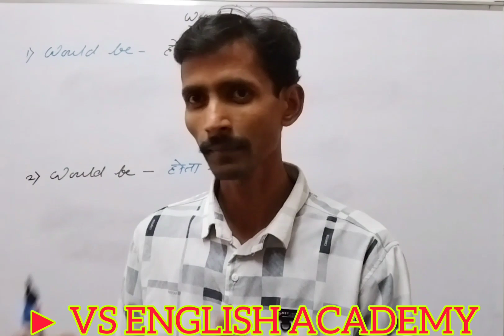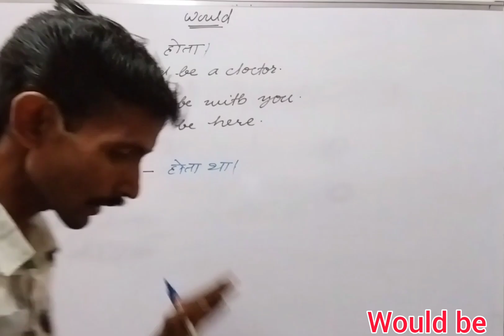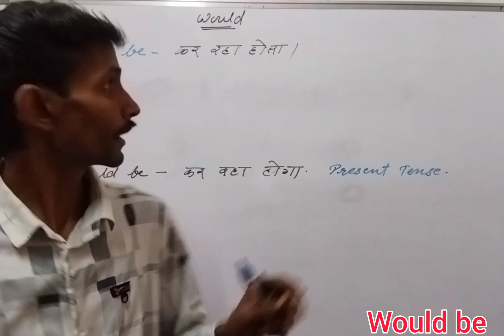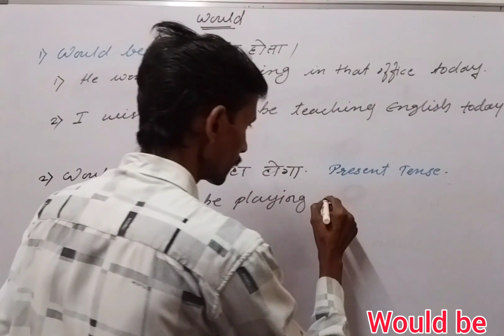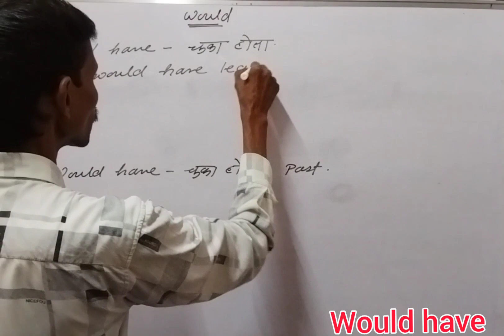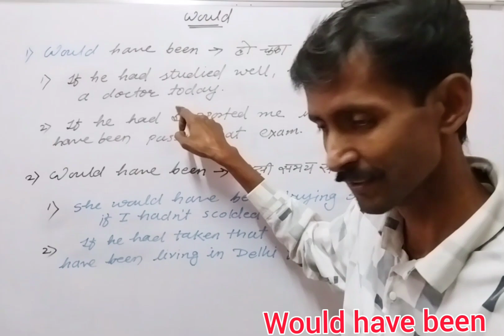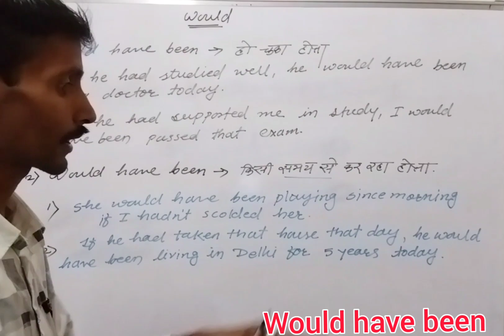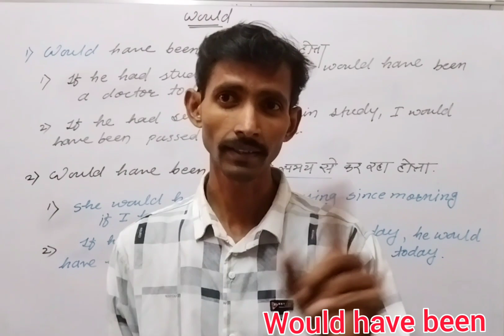Would be / Would have / Would have been / Uses if Would / English Grammar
Prof. Mr. VINOD SIR🔥👍🏻✌🏻✨
Let's learn... 💥💥
ENGLISH GRAMMAR
Link👇🏻

Daily ENGLISH GRAMMAR
Daily Motivational Quotes
Daily Gk

Visit👉 fallow👉 Learn👉 like👉 comment👉 share